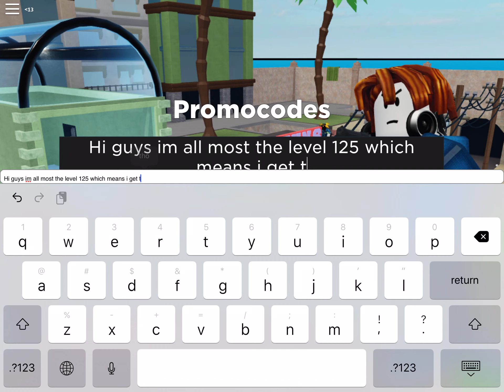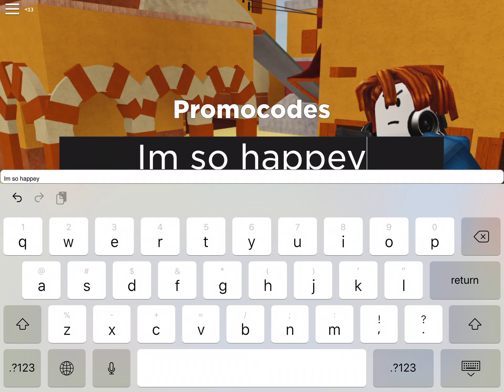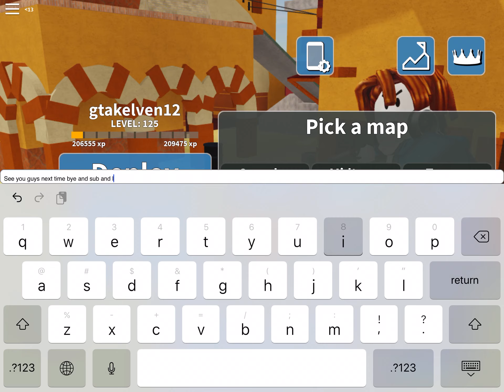Getting the badge the one in Arsenal